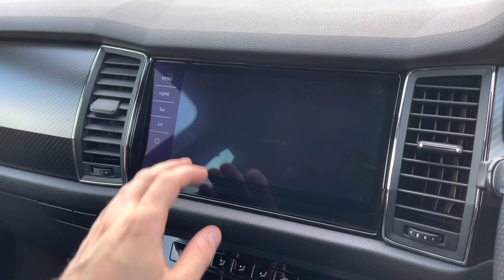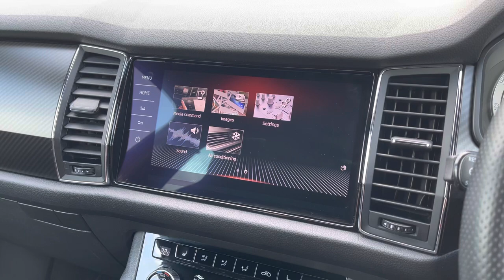2019 Skoda Kodiaq Sportline in Velvet Red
2019 Skoda Kodiaq Sportline in Velvet Red